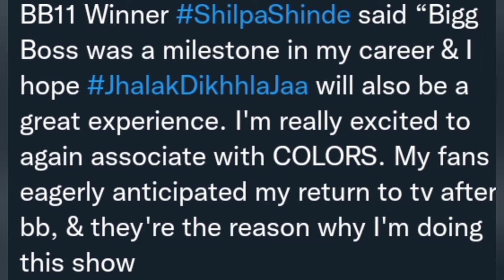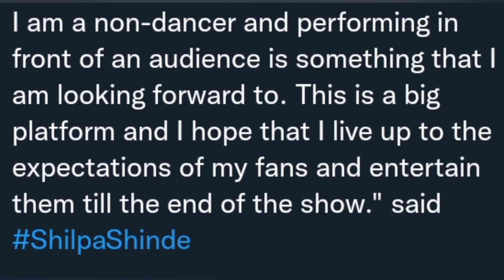Shilpa Shinde Exclusive Interview Bigg Boss Jhalak Dikhla Ja Colors Tv Bollywood India Movie Drama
Shilpa Shinde Exclusive Interview Bigg Boss Jhalak Dikhla Ja Colors Tv Bollywood India Movie Drama Pakistan actor